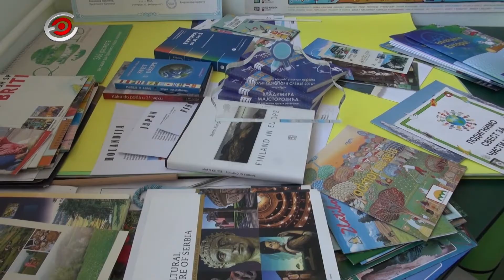Vladimir Majstorović, jedan od najboljih edukatora u Srbiji za 2016. godinu, mart. 2017.